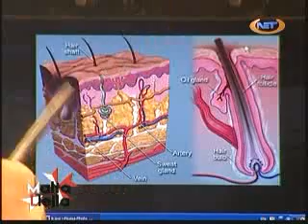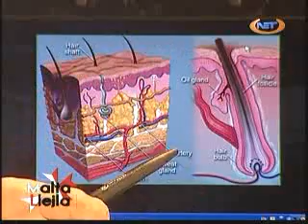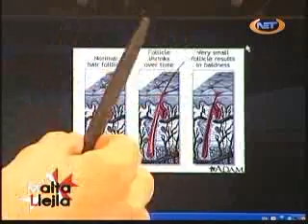Hair - 10.11.2010 - PART 1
Dr Andrew talks about how hair grows everywhere, not just on the head and explains the various causes of hair loss.